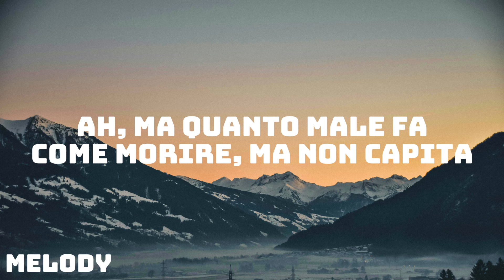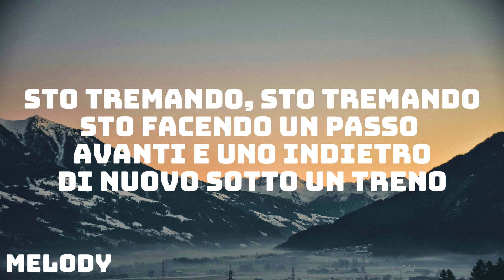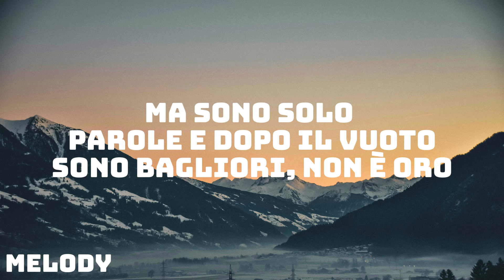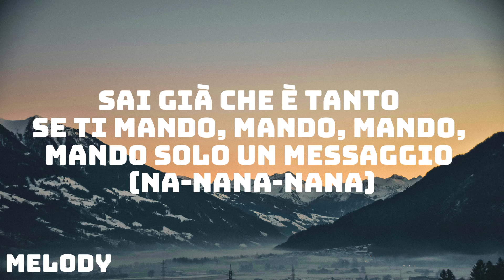Annalisa - Sinceramente (Sanremo 2024) - Testo/Lyrics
Testo/Lyrics:

Mi sveglio ed è passata solo un’ora
Non mi addormenterò
Ancora otto lune nere e tu la nona
E forse me lo merito
La vuoi la verità
Ma quale verità
Ti dico la sincera o quella più poetica
Mi sento scossa ah
Ma quanto male fa
Come morire
Ma non capita

Sinceramente quando quando quando quando piango
Anche se a volte mi nascondo
Non mi sogno di tagliarmi le vene
Sto tremando sto tremando
Sto facendo un passo avanti e uno indietro
Di nuovo sotto un treno
E mi piace quando quando quando quando piango
E anche se poi cadesse il mondo
Non mi sogno di morire di sete
Sto lasciando dei chiari di luna indietro
E tu non sei leggero
Sinceramente

Sinceramente
Sinceramente
Sinceramente
Tua

Solo tu
Tu spegni sigarette su velluto blu
Mi lasci sprofondare prima
E dopo su
Appena mi riprendo
Ti lascio un messaggio
Adesso

Sinceramente

Sinceramente
Sinceramente
Sinceramente
Tua

Ma sono solo parole
E dopo il vuoto
Sono bagliori
Non è oro

Sinceramente

Sinceramente
Tua
Sinceramente
Tua
Sinceramente
Tua

E non hai mai capito
Quando quando quando quando
Quando mi sento male
Sai già che è tanto
Se ti mando mando mando mando solo un messaggio
Due parole
C’è scritto sul finale
Sinceramente

Welcome to the world of music. You can find any genre of music at our channel. Just relax and enjoy.